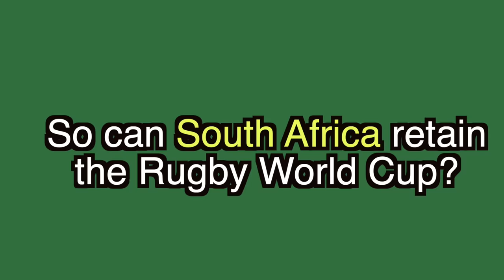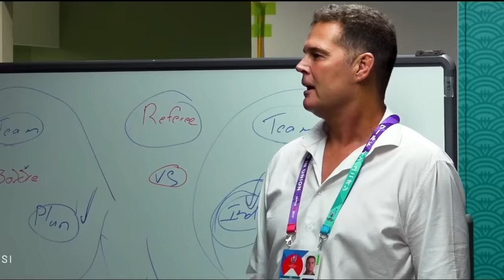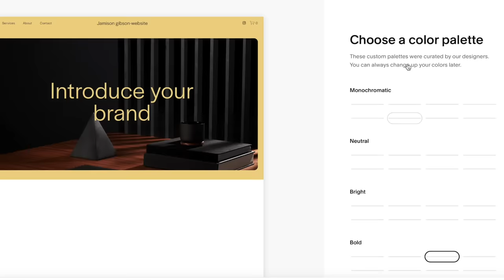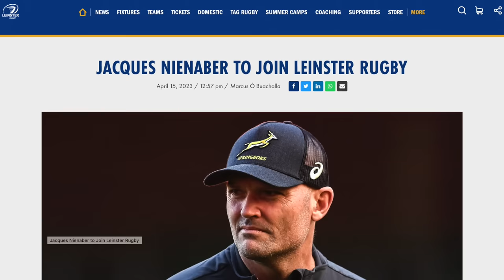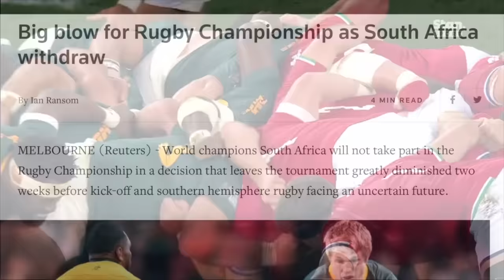So can the Springboks retain the Rugby World Cup? | RWC2023 Preview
In 2019, it was a fairytale. The worst Springbok team ever growing into beloved world beaters. But now, four years later, things are a bit messier. So, how are South Africa evolving their game, what lead to the mixed results last year, and can they level up in time to retain their trophy in Paris this autumn?

If you've enjoyed any of the channel's content, you can also support Squidge Rugby on Patreon by visiting so I can break off from my own domestic structure and join the URC